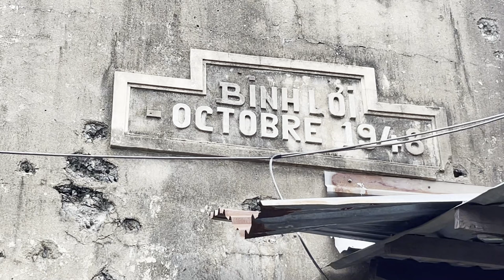Đàm Vĩnh Hưng tâm tư tìm kiếm bối cảnh, tự mình liên hệ địa điểm chụp hình | AB Cho Cuộc Tình Đã Mất